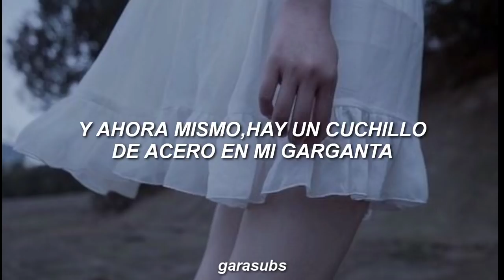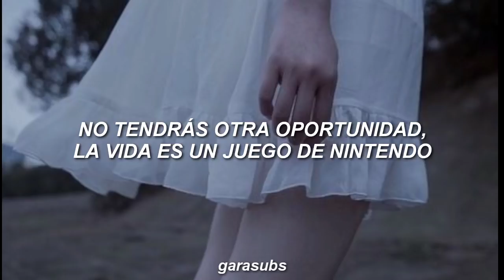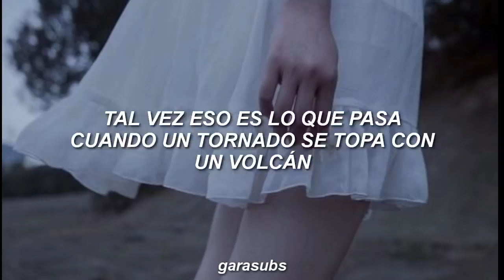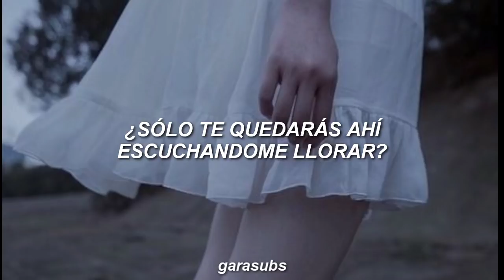un temazo que ya nadie recuerda 💔